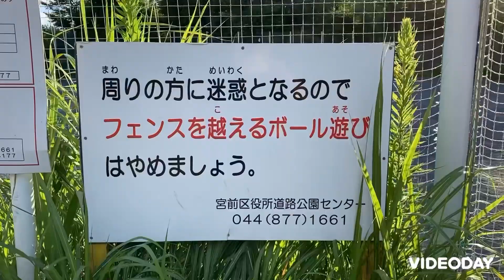キャッチボール可能 鷲ヶ峰けやき公園 神奈川県川崎市宮前区菅生ヶ丘33-1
住宅街の中にある公園です。　キャッチボール　野球　壁当て　が出来る公園